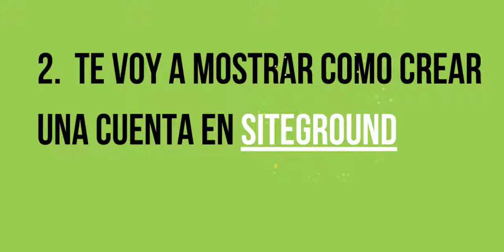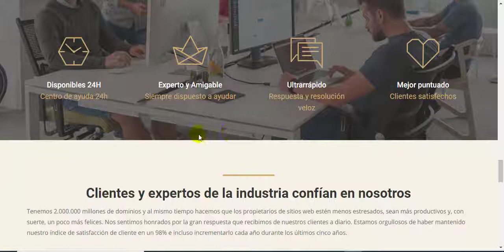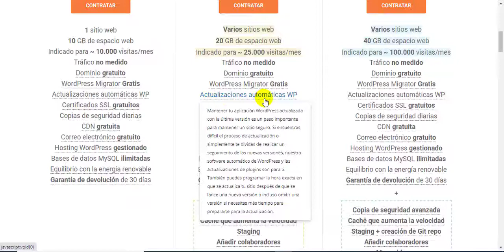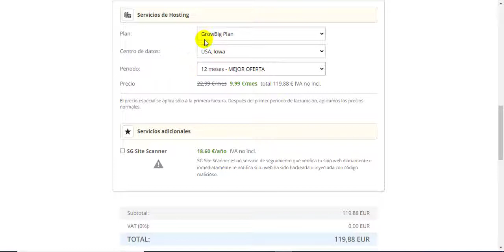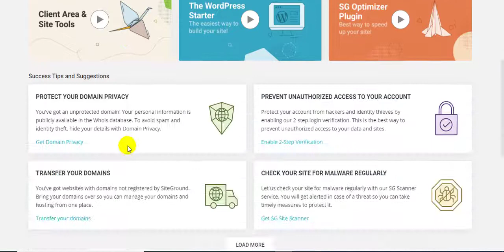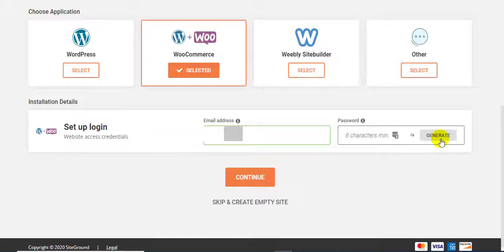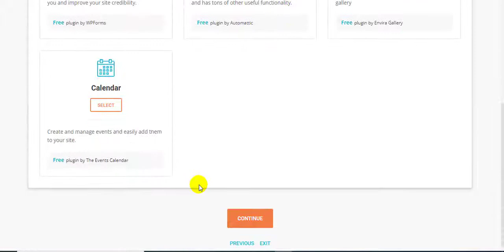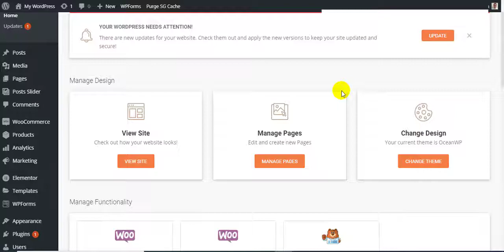El mejor alojamiento web | Review de SiteGround en español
SiteGround Opiniones: El Mejor alojamiento web para WordPress en Latinoamérica, Review de SiteGround en Español.

En este video vamos a ver 3 puntos.
1. Veremos sus Características, Funcionalidades y Precios
2. Te Voy a Mostrar Como Crear Una Cuenta en SiteGround
3. Vamos a Crear Una Tienda Demo En Vivo